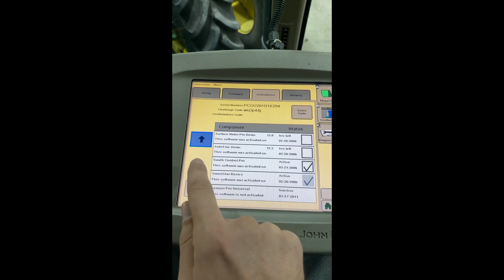JOHN DEERE 2600 For Sale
SWATH CONTROL PRO,

AUTOTRAC,

Call or text Sam at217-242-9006.

Can ship screen for buyer, see video for screen operation.